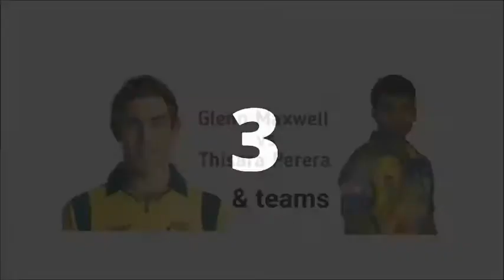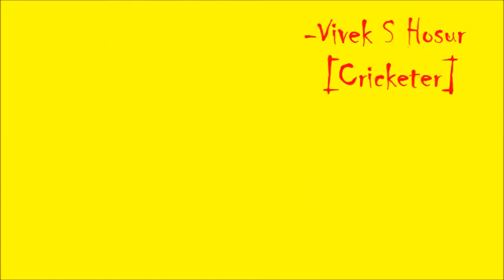Vivek Cricketer :: Top Five Biggest Fight in the Cricket History..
Top Five Biggest Fight in the Cricket History...
By Vivek Hosur - Cricketer